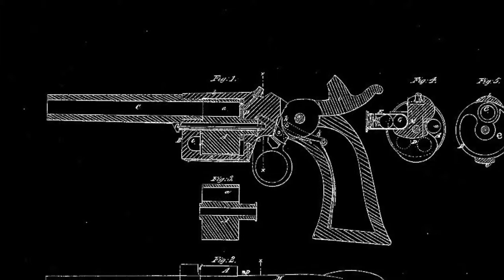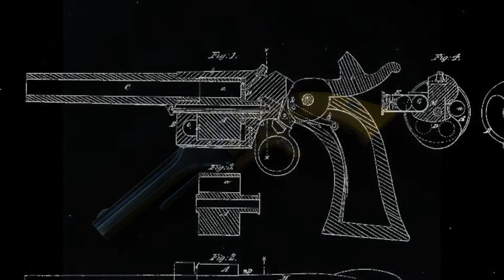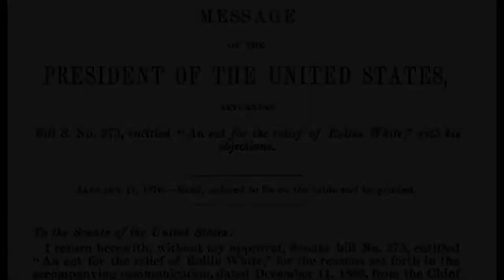An Introduction To My Thesis on Rollin White, Smith & Wesson and the American Firearms Industry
Smith & Wesson built a firearms empire because of their exclusive license to use patent 12,648. Far less is known about Rollin White—the man that owned this patent. Part of White's license agreement with Smith & Wesson stipulated that he would litigate people that violated the patent; an arrangement that bankrupted White. This three-minute video is an introduction to Rollin White's story and the subject of my upcoming thesis.

This video is part of the Society for the History of Technology's video contest